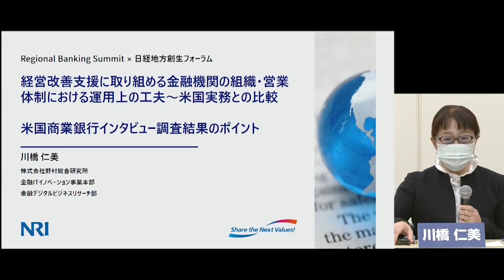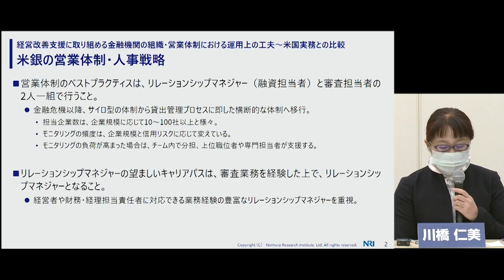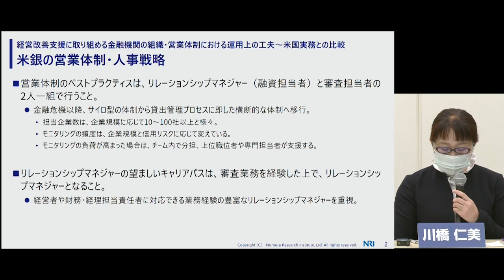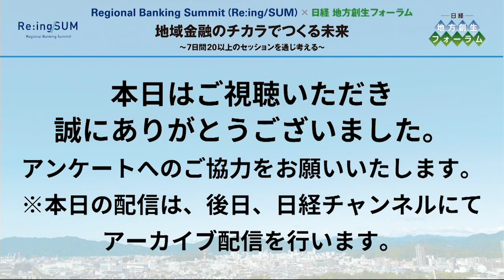Re:ing /SUM 2022 経営改善支援に取り組める金融機関の組織・営業体制における運用上の工夫～米国実務との比較～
事業再生・改善に携わる方が登壇し、日米の金融実務の比較を踏まえながら、日本の金融機関と取引先企業が共に成長し、ノウハウ等を組織的に継承していくための人材確保や育成の重要性等が議論されました。

●「Regional Banking Summit（Re:ing /SUM ）」について
金融庁では、様々な分野の多様なバックグラウンドを持つ有識者と地域金融機関による議論を通じ、地域金融機関の持続可能なビジネスモデルや地域経済活性化に資するアイデア ・ 方策の創出につながることを目的としたイベント 「Regional Banking Summit （Re:ing /SUM ）」 を開催しています。 本動画は、2022年2月に開催した「Regional Banking Summit」の模様を収録したものです。
※役職名等は2022年2月時点